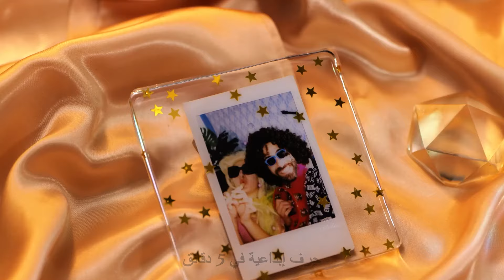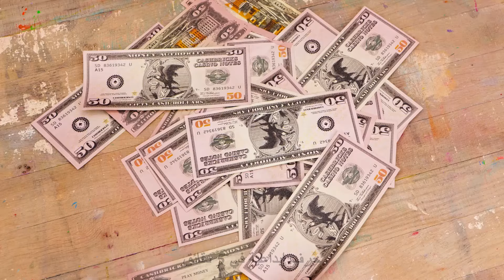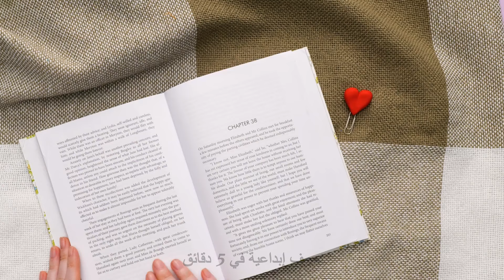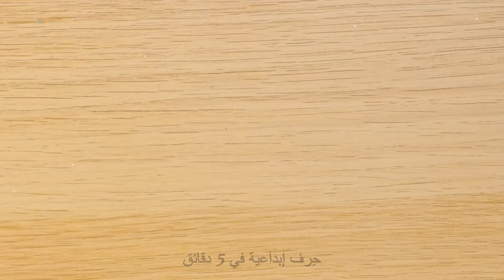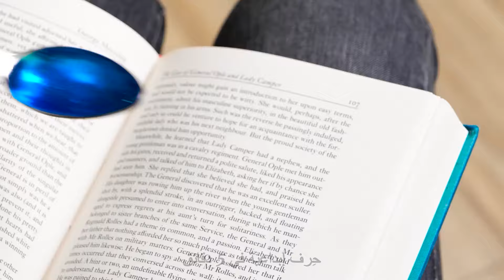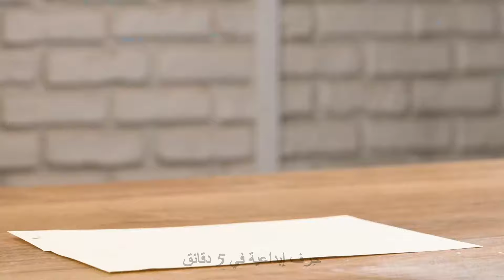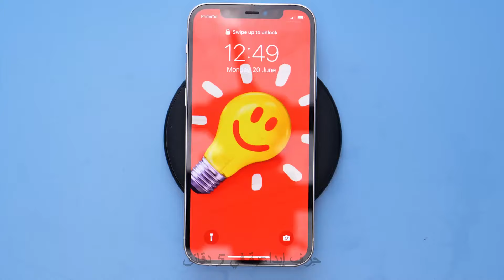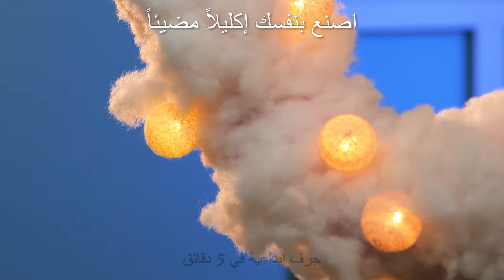💎 ✨ مشاريع مجوهرات يدوية سهلة ورائعة من راتنج الإيبوكسي يجب عليك تجربتها في المنزل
أطلق العنان لإبداعك مع المجوهرات الجميلة التي تصنعها بنفسك والحرف اليدوية المدهشة من راتنج الايبوكسي! إنها مثالية لإضافة لمسة شخصية إلى أسلوبك وديكور منزلك. 🎨